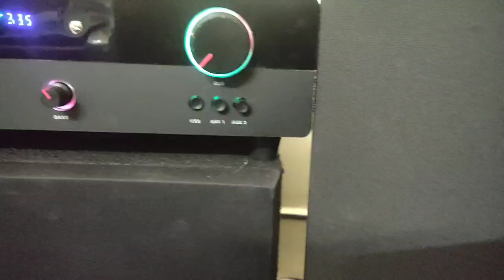June 6, 2024